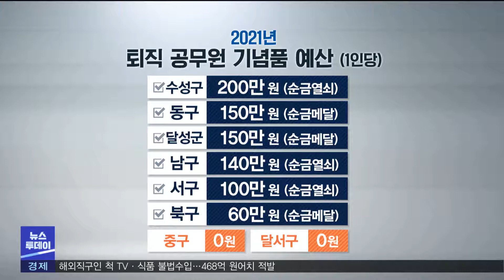퇴직 앞둔 공무원 해외연수·고가 선물 여전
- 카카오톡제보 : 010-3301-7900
- 카카오톡ID : PHMBCJEBO